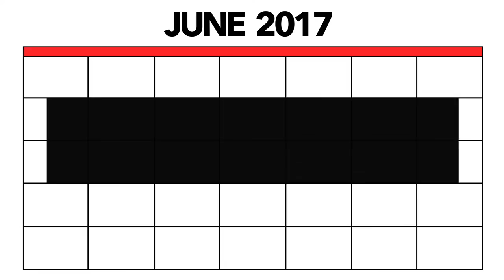China Trip 2017